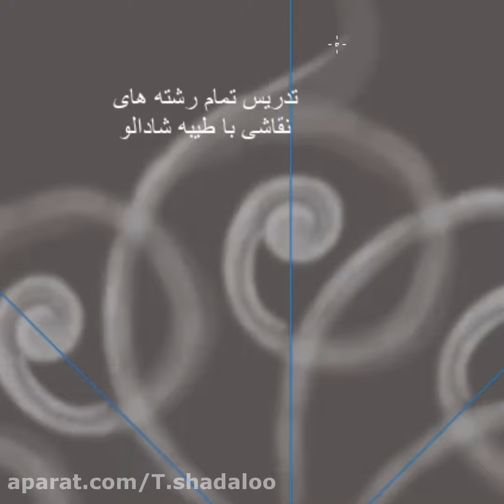تذهیب و طراحی فرش تدریس آنلاین طیبه شادالو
تدریس تمام رشته های نقاشی بصورت آنلاین طیبه شادالو
اینستا گرام
نقاشی. نگارگری گل و مرغ
تذهیب و طراحی فرش